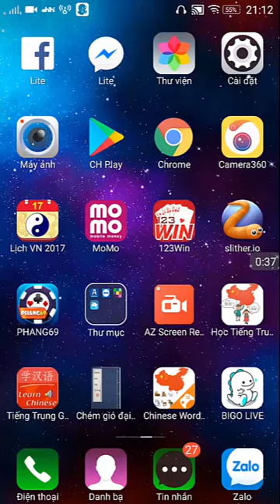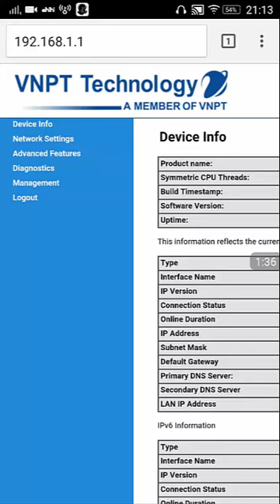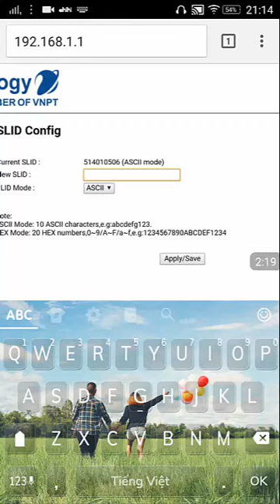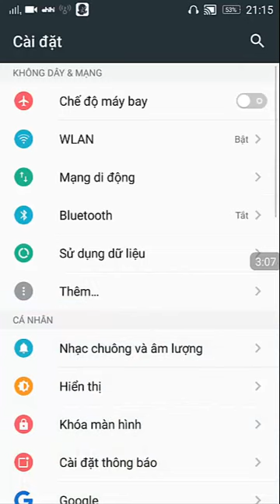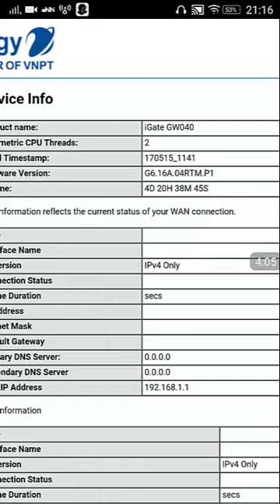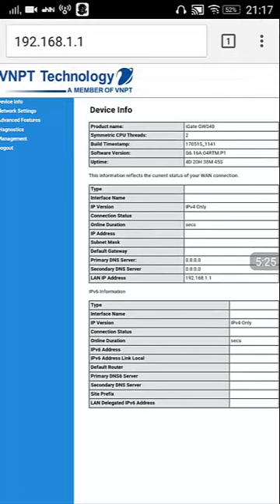Làm Wifi Nhà Bên Cạnh Không thê sử dụng được Đơn Giản Nhất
Mật Khẩu Wifi: Các bạn có thê làm cho wifi nhà bên cạnh không thê sư dung đươc mạng 1 cách đơn giản nhât
Các bạn like và share cho nhiều bạn cùng xem nha